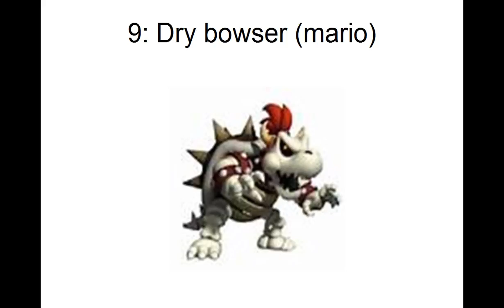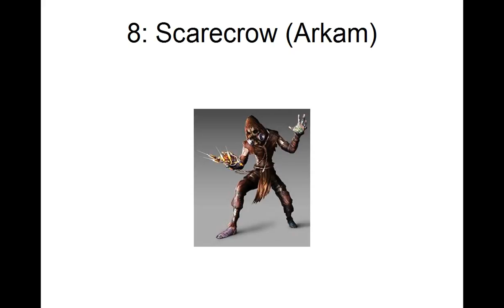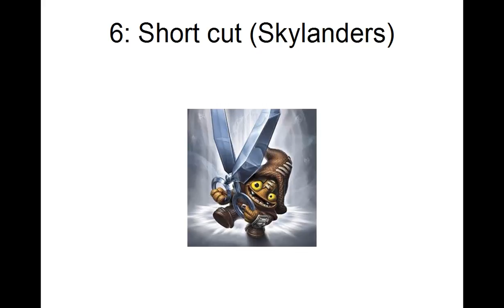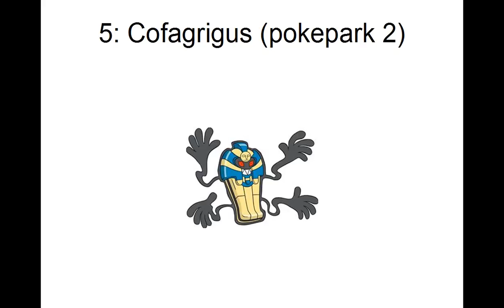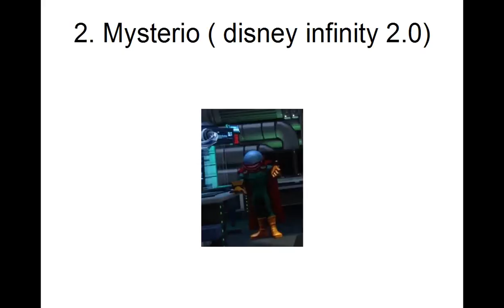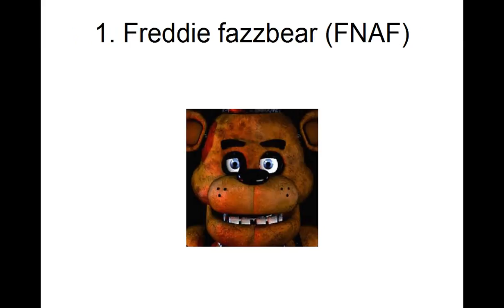October special: Top 10 creepiest video game characters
Do you want to know my impression of freddie:
RRRRRRRRROOOOOOOOOAAAAAAR!
I'm a bear.